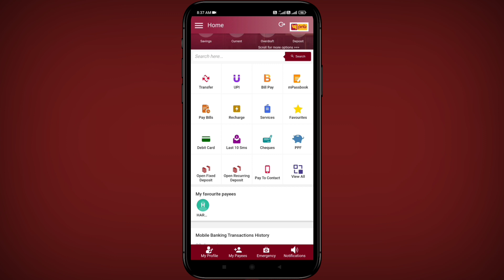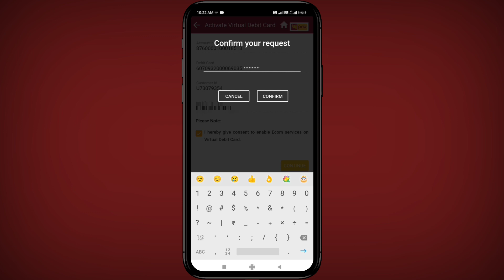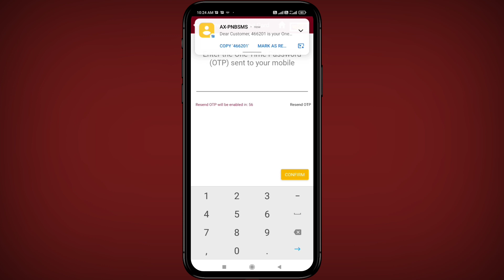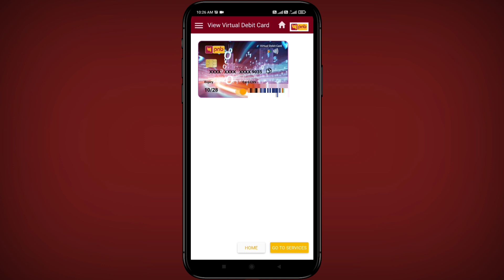PNB Virtual debit card kaise apply karen | PNB virtual debit card 2021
Topic Cover :- pnb virtual debit card 2021

pnb virtual debit card apply online

pnb virtual debit card

pnb virtual debit card kya hai

pnb virtual debit card pin generation

punjab bank virtual debit card apply

pnb virtual debit card activate kaise kare

pnb virtual debit card kaise dekhen

how to get pnb virtual debit card

pnb virtual debit card kaise banaye